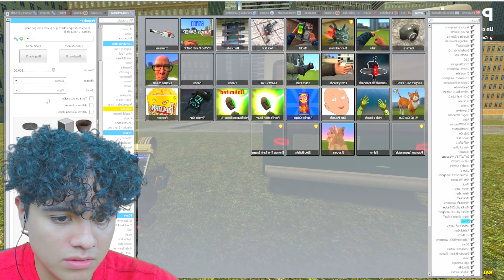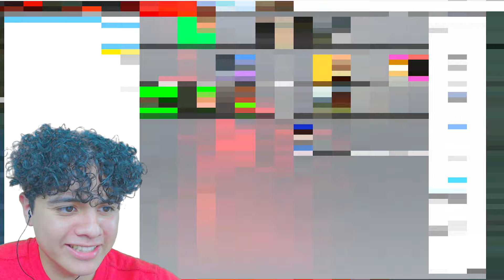El SKIBIDI TOILET MAGO NOS CONVIRTIO EN POLLO en garry's mod gmod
En esta nueva aventura yo e iza descubrimos al SKIBIDI TOILET MAGO con un poder muy peculiar magico en garry's mod gmod.